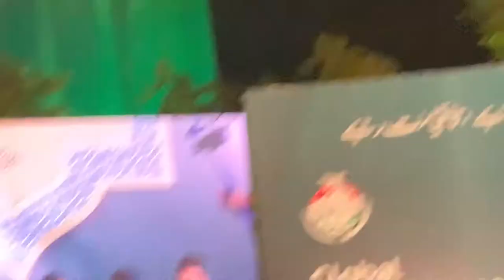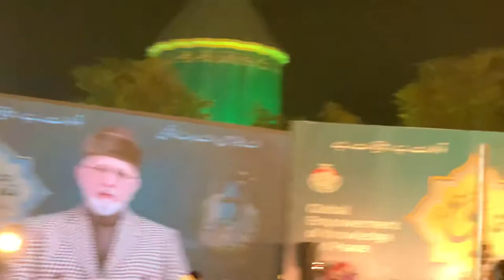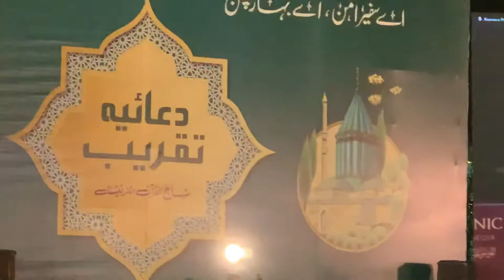Minhajul Quran International Tahir-ul-qadri-sab birthday program Sharmiandad Qawal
Is karam ka kron shukr kese ada🖤❣️
Shairmiandad